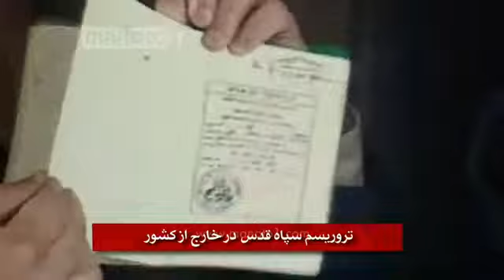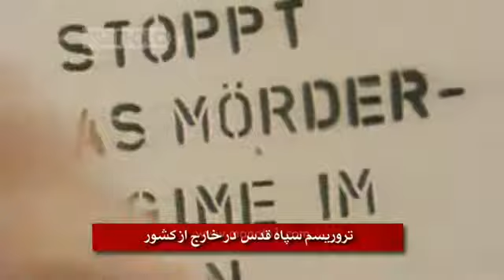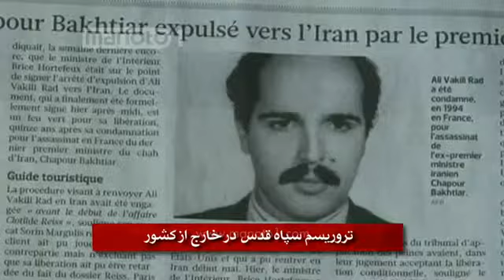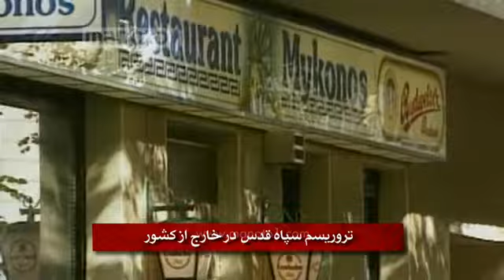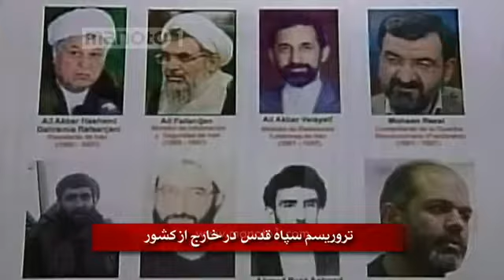IRAN.terror,sepah ghoods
OUTSIDE IRAN,TERRORS.